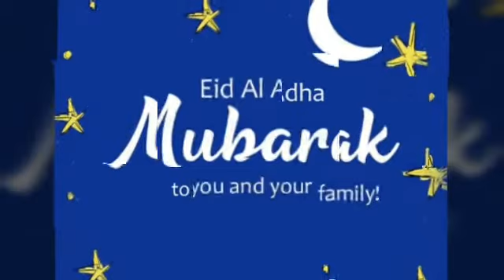Eid-Al-Adha Mubarak 2020 Latest Whatsapp Status Video | Eid-Ul-Adha Mubarak Status